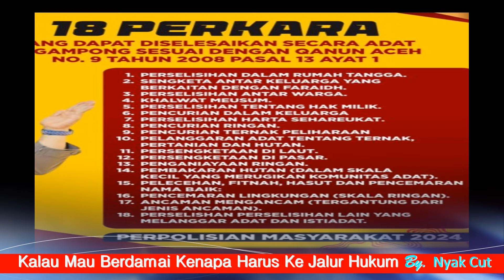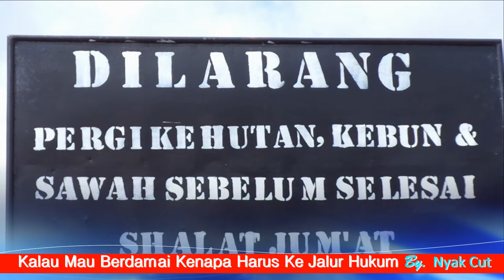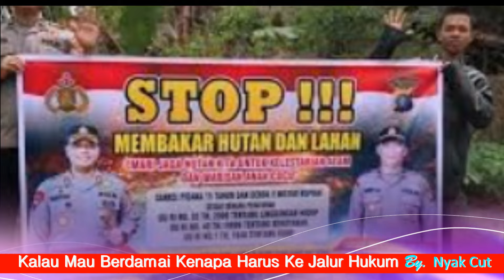18 Peukara Jeut sidang di Gampong, By. Nyak Cut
Tiada hari tanpa masalah kasus warga di Gampong, ketika kasus yang melibatkan perangkat / tuha peut Gampong biasanya tidak semudah menyelesaikan kasus warga biasa, nyan boh simala kama. Kecuali Keuchik yang punya sikap tegas dan netral pasti semua kasus mudah diselesaikan.